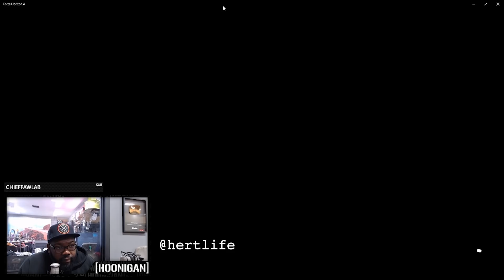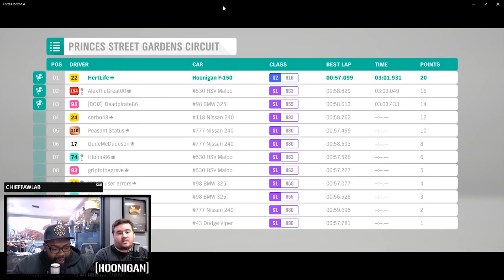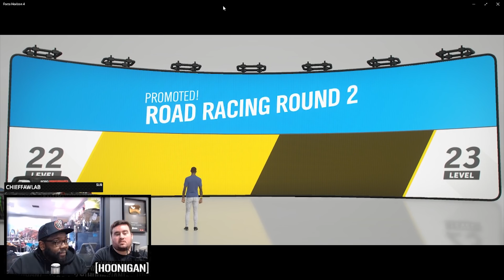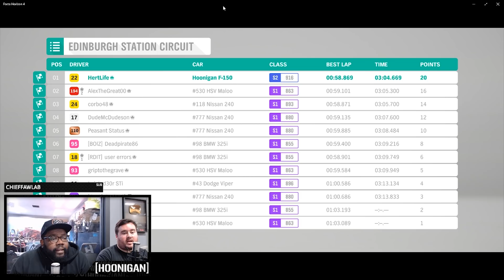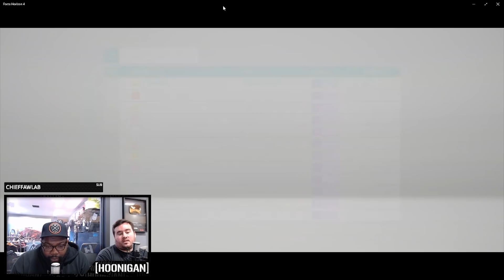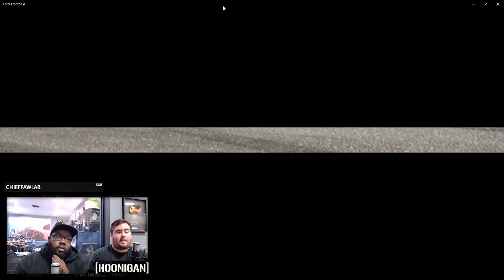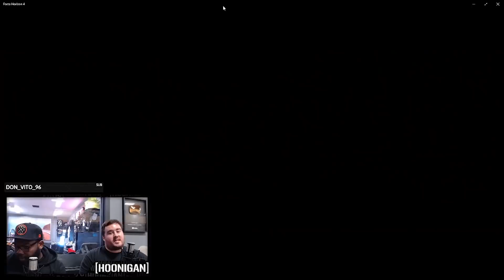Hert Shreds Twerkstallion and Hoonitruck in Forza Horizon 4!